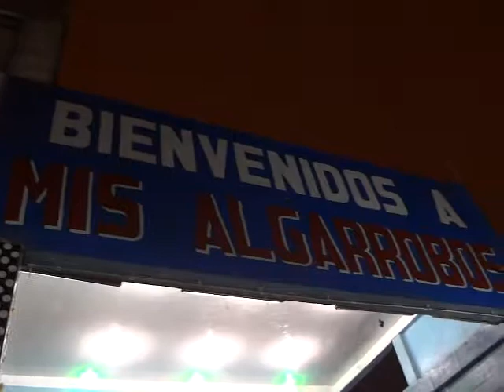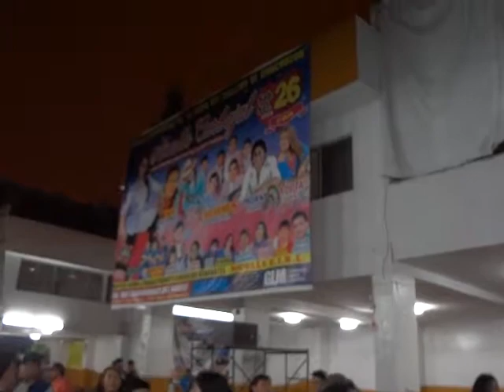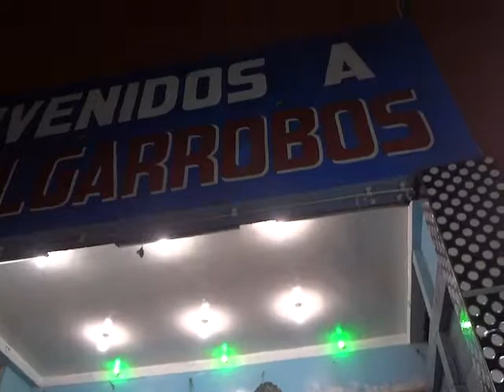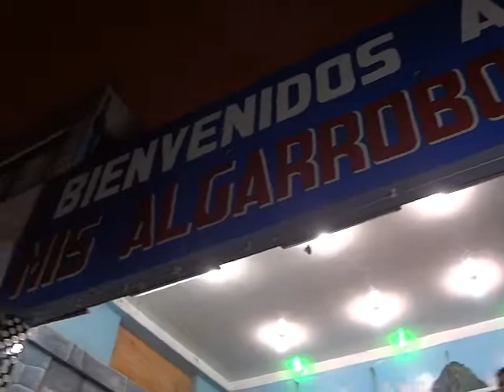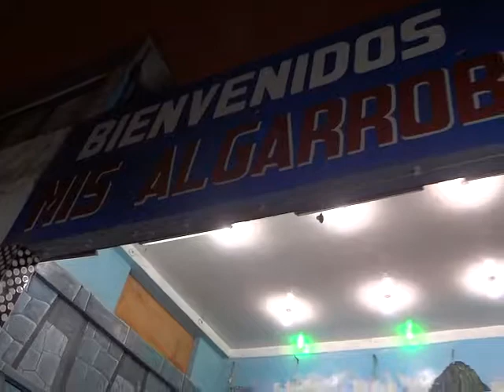Yraldo Lopez Matos y Eduardo Honorio en su concierto de Dolly Lopez.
Una fiesta espectacular que se tenia que divertir a lo maximo en su concierto de la dulce y cariñosa shumpillina Dolly Lopez en mis Algarrobos del norte.